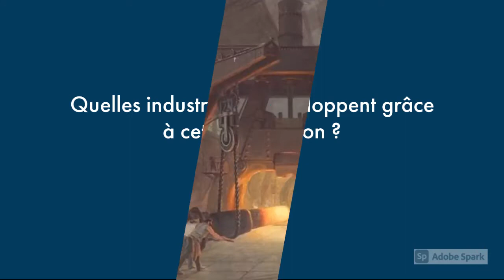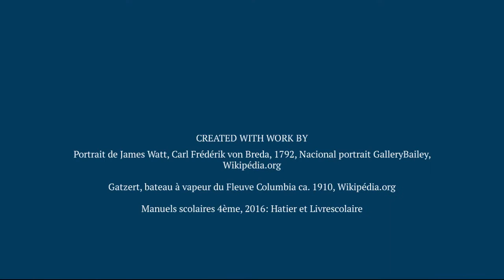L Europe s industrialise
Cours de 4ème